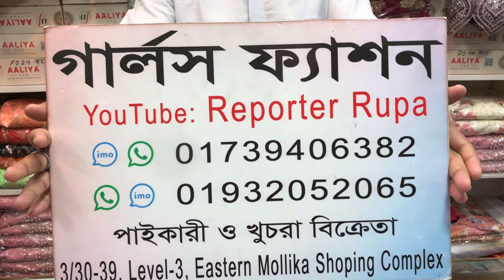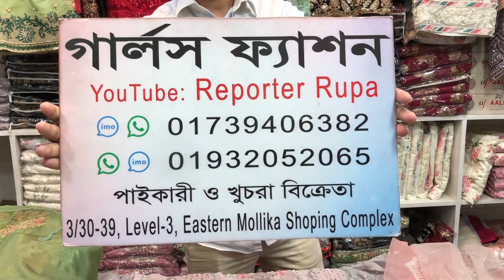২০২৩ সালের ঈদ স্পেশাল ইন্ডিয়ান লাক্সারি থ্রিপিস।। ১৫০+ ডিজাইন ইন্ডিয়ান